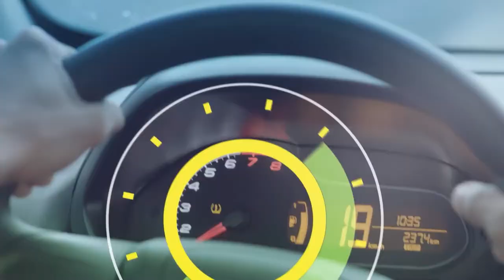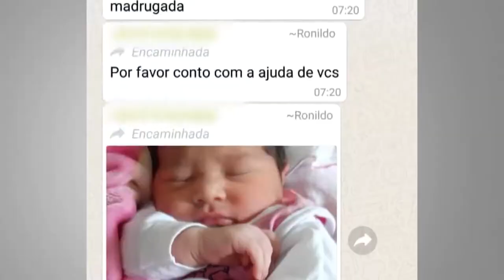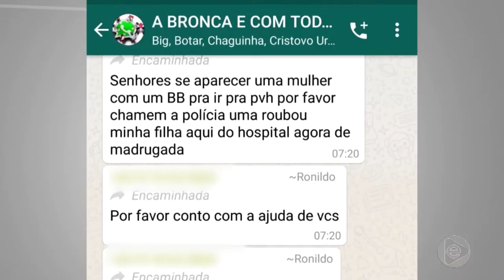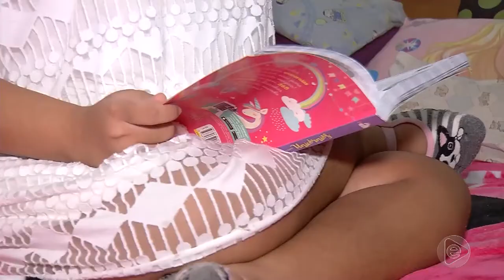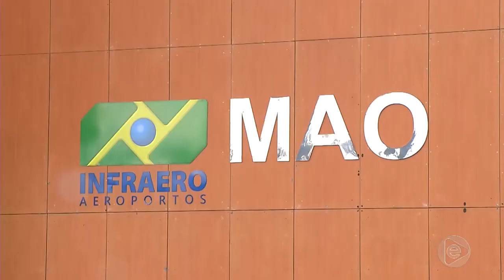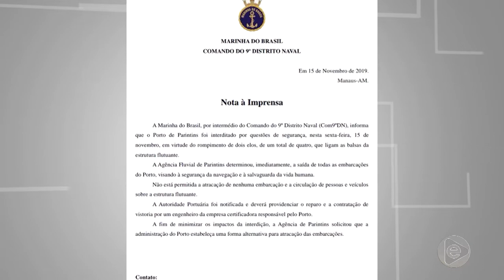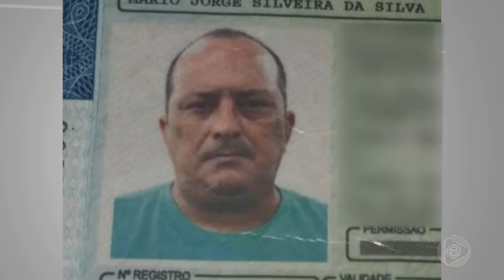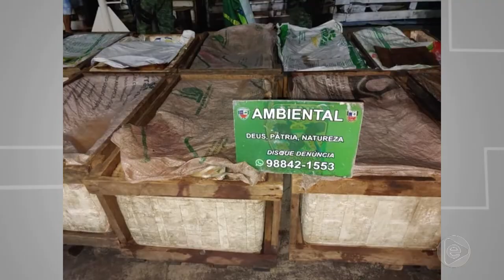6 Horas Notícias – 18 11 2019 01º Bloco